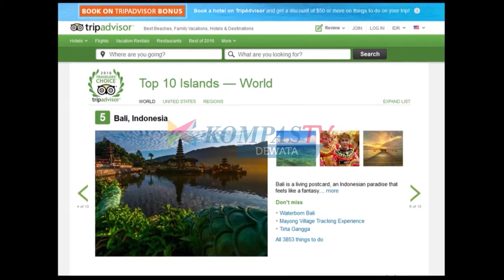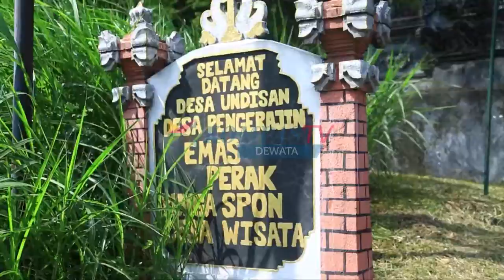PELANGI DEWATA - PESONA WISATA DESA UNDISAN 01